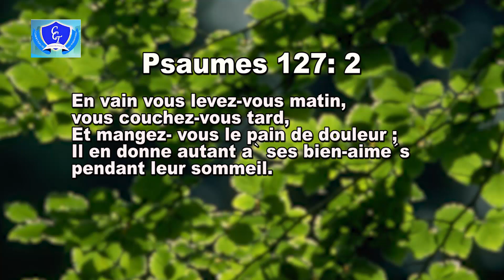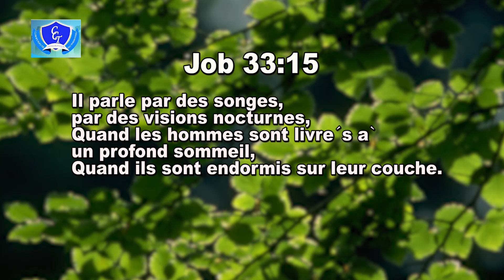SEMINAIRE JOUR 2 AVEC REV. CRIPIN NTOTO